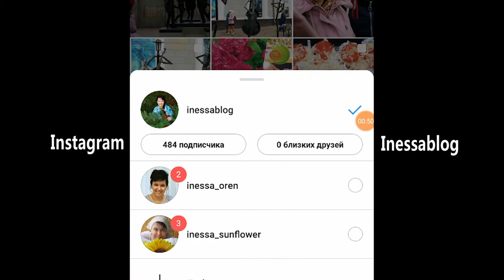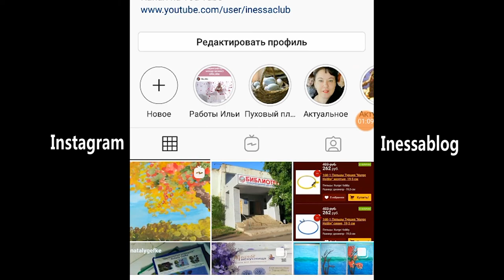Мои первые мыльные цветы. Handmade soap, мыловарение.